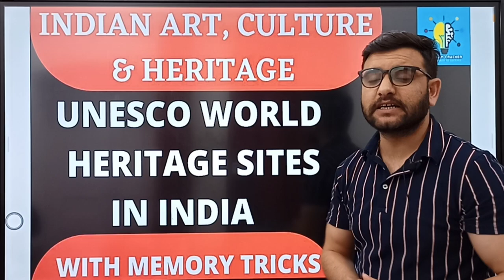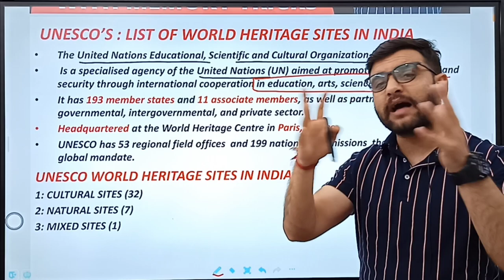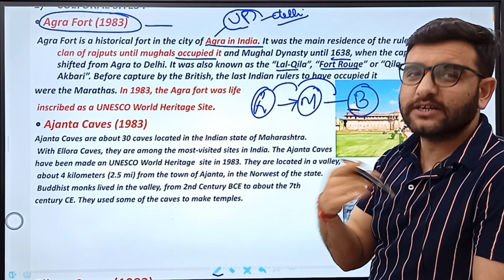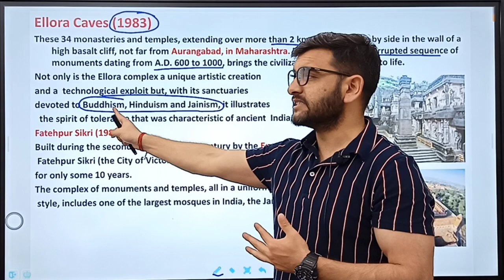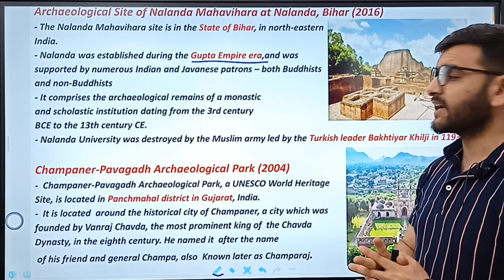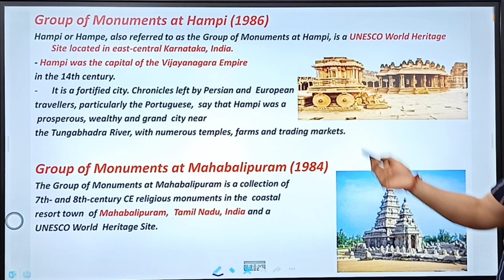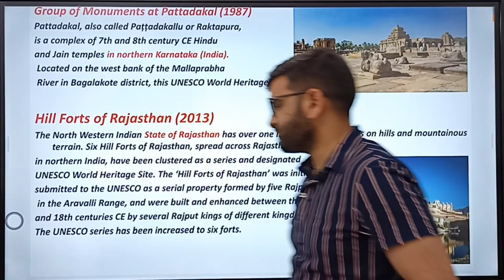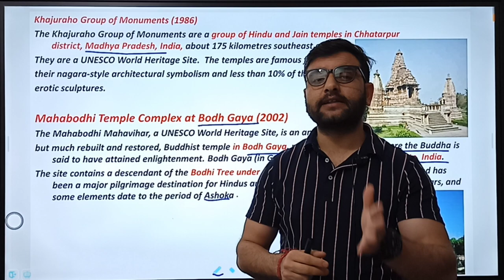40 UNESCO WORLD HERITAGE SITES OF INDIA || INDIAN ART & CULTURE (LEC-01) || BY ANKUSH THAKUR SIR